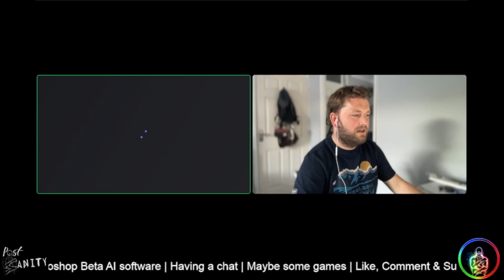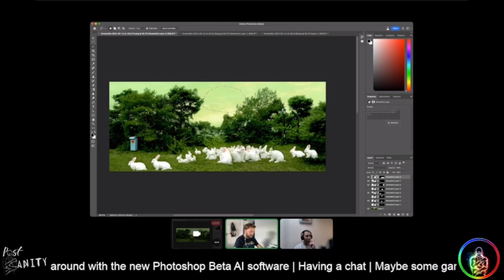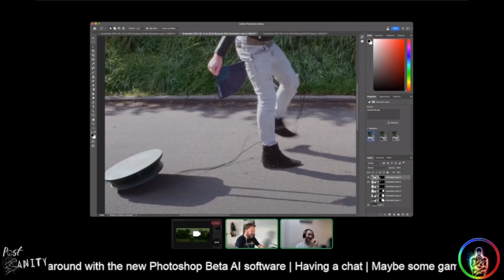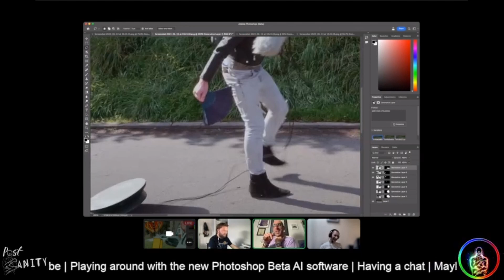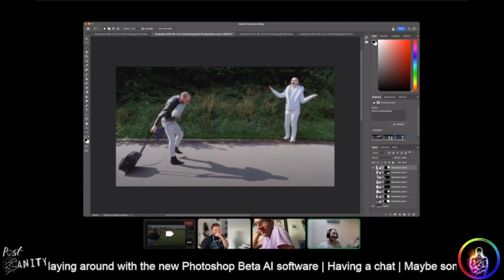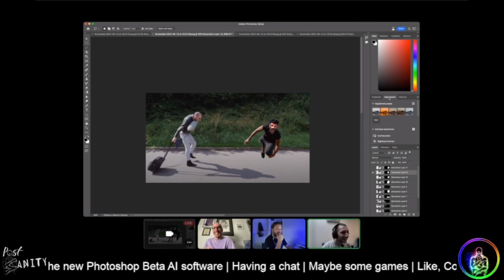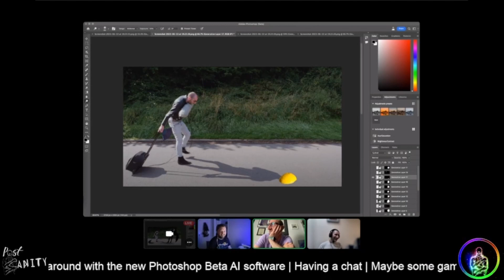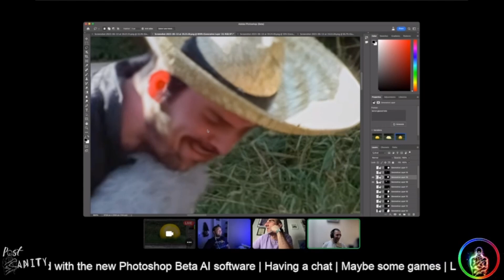Adobe Photoshop Beta AI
Something different this week as Ben, Ackerz and Kyle enjoy using the new Photoshop AI Beta from Adobe, creating some crazy additions into scenes from their films.

Join us for new episodes of Lasers and Feelings, Dungeons and Dragons and other games on twitch every other Wednesday

Be our Pal on Discord!